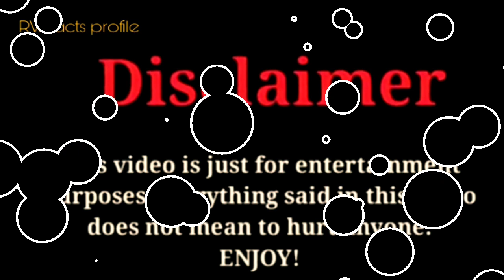Roman Too Lit (Kinigra Deon) vs Brent Rivera |Lifestyle Comparison 2023 |RW Facts & Profile